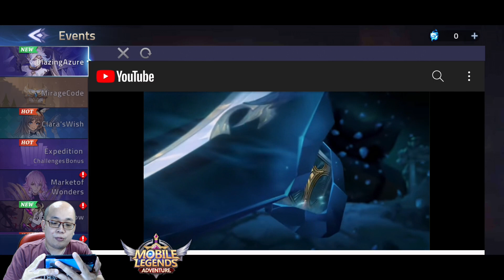Freya Legendary Skin Obsidian Flame MLA Mobile Legends: Adventure Indonesia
MLA Mobile Legends: Adventure Indonesia
Freya Legendary Skin Obsidian Flame

Time Stamp
1:18 Blazing Azure Event of Freya's Legendary Skin
16:56 Legend Border
18:00 Ultimate Animation Battle
18:48 Legend Skin Trailer

Tips bermain MLA untuk pemula

1. Selesaikan daily dan weekly quest
2. Jgn gunakan diamond selain gacha premium
3. Untuk gacha premium kasih full wishlist isi semua tiap faction 5 hero yg kalian inginkan
4. Jangan pernah memilih hero elite di premium summons
5. Ikuti setiap event ambil hero epic or tiket premium summons jgn yg lain
6. Join guild sesegera mgkn untuk selesaikan quest harian...dan hajar guild boss rush sebaik mgkn untuk rewards yg lbh baik...
7. Join guild yg aktif supaya bisa selalu party dan bisa memenangkan guild war
8. Market : jgn beli apapun disini kecuali shard n core
14. Miracle summons : faction terbaik is tech
15. Propechy summons : kalo hero sudah awaken 5 ga usah dicari lagi
16. Sacred oath : lunox or yu zhong or akashic
17. Add friend max
18. Tavern cari diamond aja kalo bisa yg reward lvl tinggi ambil aja
19. Kerjakan battle of fate route aqua
20. Kerjakan labyrinth
21. Melangkah sejauh mungkin campaign tower of babel n miracle
22. Kerjakan setiap akashic ruins dan realm of legends
23. Arena berada di ranking setinggi mgkn
24. Cari CD Keys yang masih aktif contoh :
- MLAISLIT
- MLAISFIRE
- 888888
- MLAXMPL
- VMNFZA22248
- MLAFBFAN
- AKAKURO77
Source Discord
25. Upgrade Mythic Gear With Faction Only

Ini adalah game idle rpg
Bisa jadi free player or spender
Free player
Kunci nya bermain sabar
ga bisa sabar ga usah main atau jadilah spender

Mau GA???
Bantu saya dengan cara tidak skip iklannya ya, terima kasih